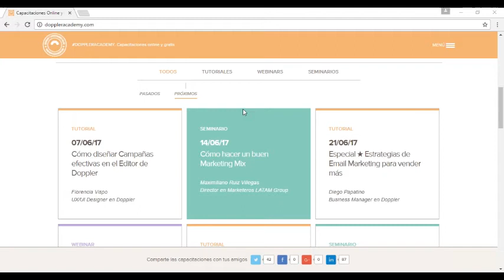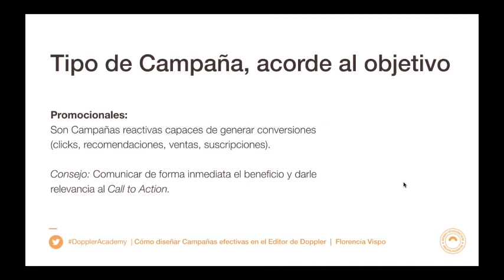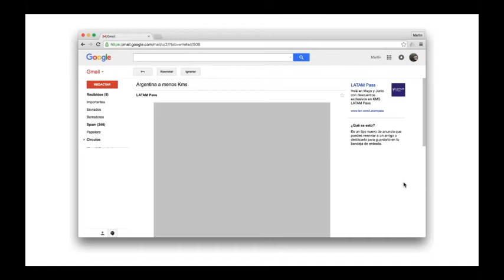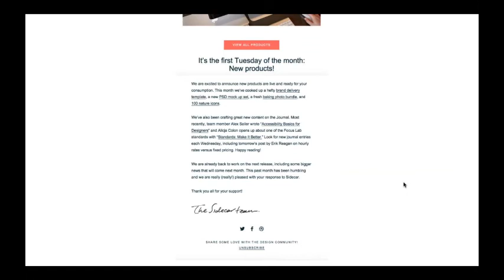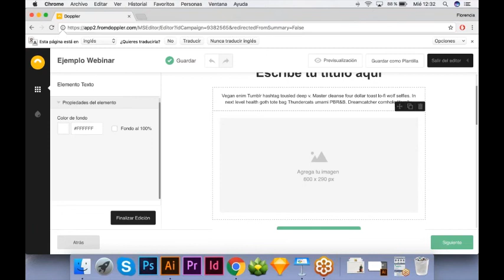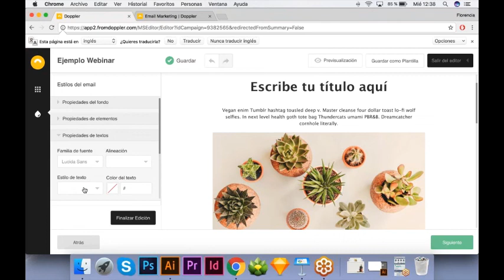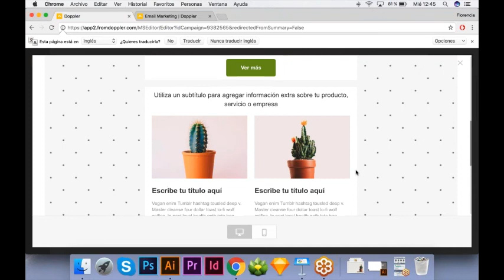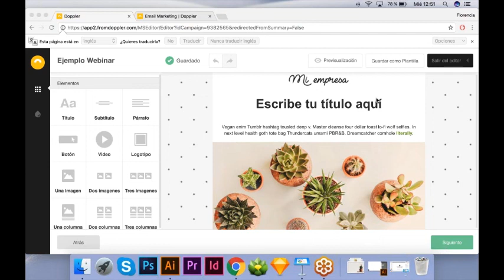Doppler Tutorial: Cómo diseñar Campañas efectivas en el Editor de Doppler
¿Quieres convertir el diseño de tus Campañas en un factor diferenciador y constructor de valor para tu marca? Aprende cómo hacerlo con la capacitación que brindó Florencia Vispo, UX/UI Designer en Doppler.

¿Quieres conocer Doppler? La aplicación más simple y efectiva para Email Marketing.
Si lo que necesitas es información para aprovechar Doppler al máximo, te recomendamos nuestro Help =
¿Quieres conocer las últimas noticias sobre Email Marketing? No dudes en consultar nuestro blog.
¡No te pierdas los webinars y capacitaciones de Doppler Academy! Son online y gratis =
Ahora que ya sabes todo lo que podemos ofrecerte, sólo resta ingresar aquí para registrarte y obtener tu cuenta en Doppler =